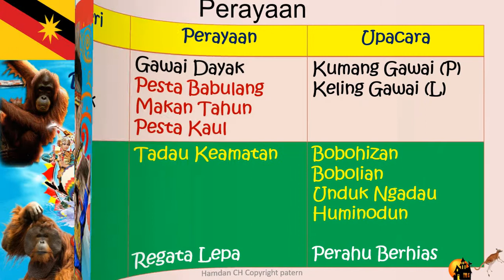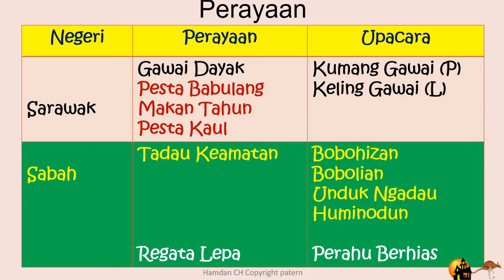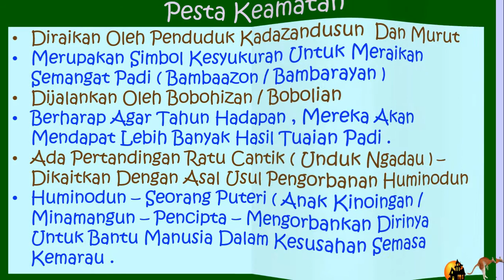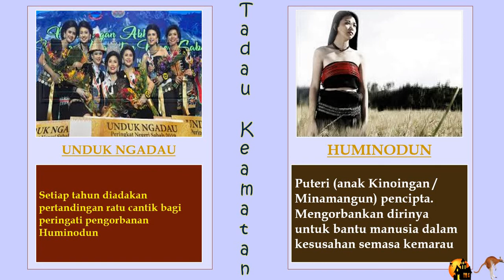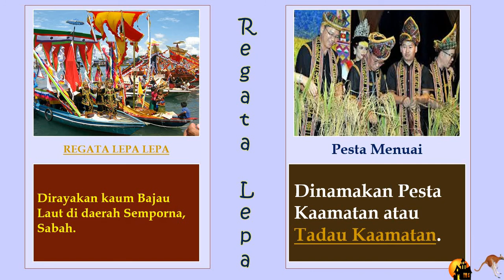Sejarah T2 PdP Bab 10.4b Perayaan Kaum di Sarawak & Sabah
BAB 10 SARAWAK & SABAH
Memahami latar belakang Sarawak dan Sabah. Sejarah penubuhan setiap kerajaan dan juga kemajuan yang dicapai terutama daripada aspek pemerintahan dan kegiatan ekonomi serta perundangan. Juga dilihat aktiviti ekonomi dan Sosiobudaya (Perayaan, Tarian & Seni Bina) suku kaum berdasarkan lokasi setiap negeri dan kaum.
Bab 10.1 Hubungan Sarawak & Sabah dengan Alam Melayu
Bab 10.2 Pemerintahan Tempatan SS
Bab 10.3 Kegiatan Ekonomi SS
Bab 10.4 Keunikan Masyarakat SS
Bab 10.4a Kesenian Masyarakat SS
Bab 10.4b Perayaan Kaum di SS
Bab 10.4c Tarian Masyarakat SS
Bab 10.4d Seni Bina Kaum SS
SELAMAT MENONTON SAMBIL BELAJAR.
LINK Modul Latihan Sejarah Tingkatan 2 Quizizz
1. Sejarah T2 Alam Melayu B1 & B2 Sistem kehidupan Modul Cg Hamdan CH
2. Sejarah T2 Bab 3&4 Modul Cg Hamdan CH
3. Sejarah T2 Bab 5&6 Melaka Johor Modul Cg Hamdan CH
4. Sejarah T2 Kesultanan Negeri Melayu B7-B8 Modul Cg Hamdan CH
5. Sejarah T2 B9 & B10 Warisan, Swk Sabah Modul Cg Hamdan CH